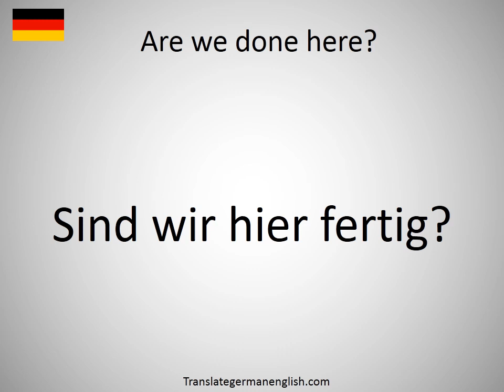How to say Are we done here? in German?